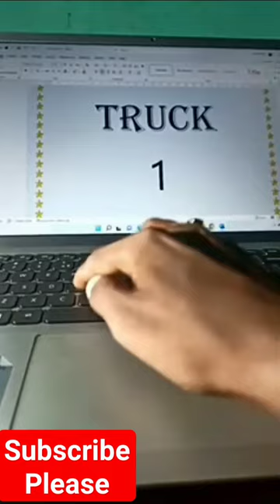how to insert a truck symbol in Ms word